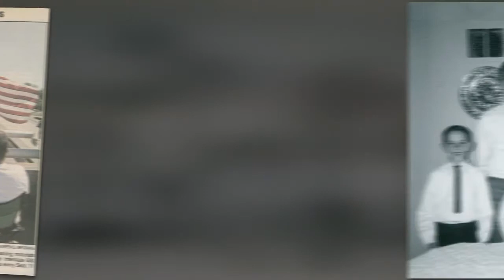Edwin "Eddie" Raymond Bunten Jr